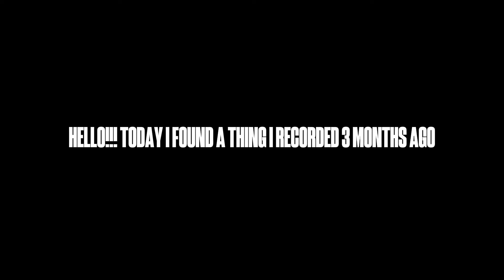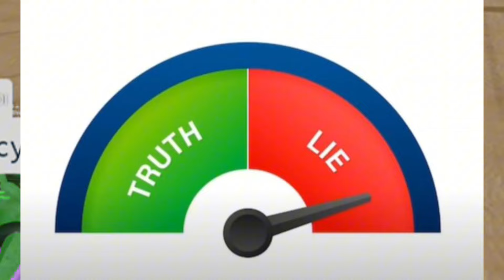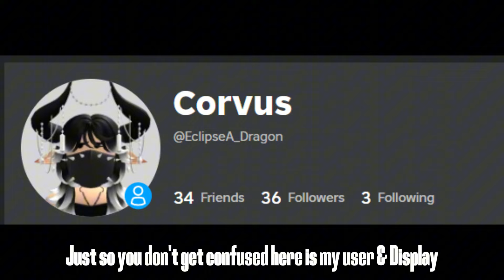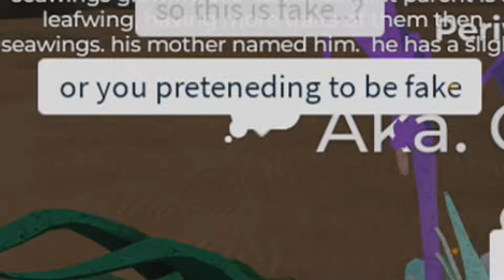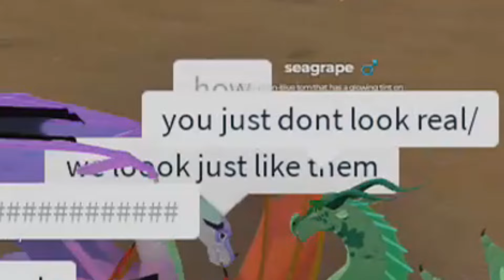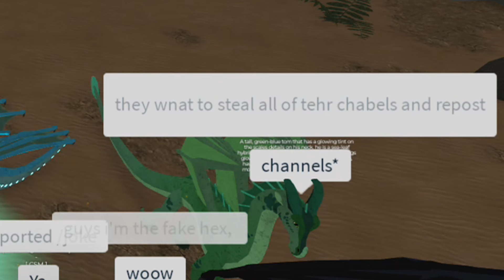Convincing people that we are all fake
Other youtubers/people who were in this amazing video-